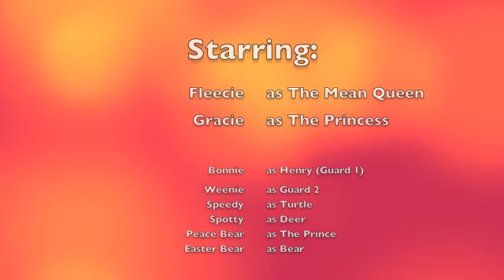The Princess and the Mean Queen 2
The long-anticipated sequel to the blockbuster hit, "The Princess and the Mean Queen", is finally released!